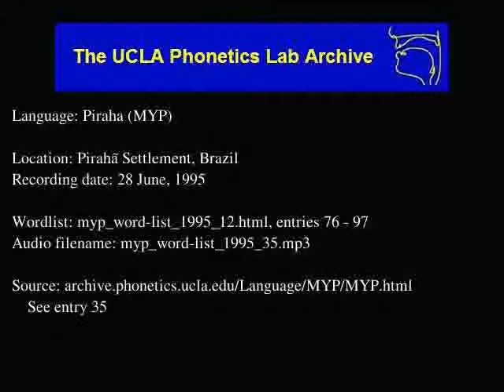Pirahã audio: myp_word-list_1995_35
Language family: Muran;
Date: 6/28/1995

Contributor: Xíkaoxísaháoóái (F)
UCLA Phonetics Archive